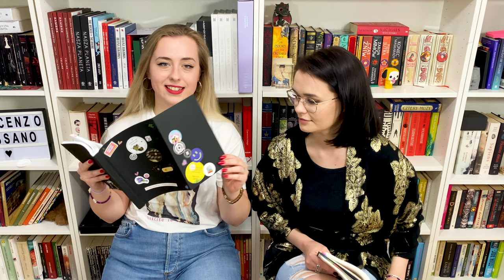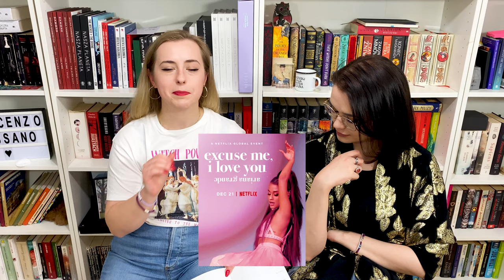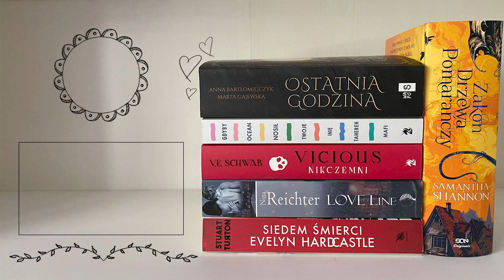🤩Przegląd kulturowy maja🤩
00:00 Wstęp
01:00 365 i Grey
07:06 LeSeraffim
08:54 WandaVison
11:17 Dr. Strange
17:32 Dance Fever
21:21 Peaky Blinders
24:08 Tomorrow
25:59 25,21
29:19 Britney vs Spears
31:06 Excuse me, I love you
32:37 Kendrick Lamar
34:40 Na granicy wiedzy
37:22 Harry Styles
38:29 Ruchomy zamek Hauru

👩‍❤️‍👩 GRUPA WIDZÓW👩‍❤️‍👩
💎 Diamentowe Alpaki 💎

🔷 FACEBOOK🔷       💙 — Bestselerki

🔶 INSTAGRAM🔶    📸 — bestselerki
                                       📸 — naomimoriare
                                       📸 — mrscardale